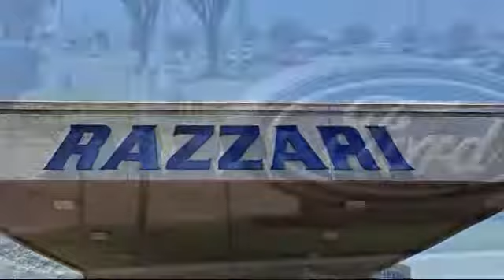2016 Chevrolet MALIBU Sedan LT Merced Turlock Modesto Fresno Los Banos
2016 Chevrolet MALIBU Sedan LT Stock Number: FT9046 Vin:1G1ZF5SX1GF198200.